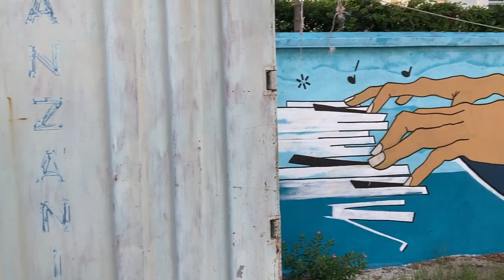African Graffiti Street Art in Dar es Salaam, Tanzania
I went out for a walk~ "Kunyosha miguu" as the saying goes in Swahili (to stretch your legs). It took about 1 hour on foot to visit three locations where  I have seen cool Graffiti Street Art. One location is the longest graffiti wall in Tanzania, East Africa. Can't wait to visit Kinshasa, Kampala, or Nairobi...

If you want you also want your walls painted, contact my favorite artist in Dar~ Wachata at or message him on Instagram: wachata07. Show Wachata which painting you like in this video. Show Nafasi Art Space which painting you like in this video, and they will connect you with the artist.

• Credits and descriptions listed below (to the best of my ability):
0:02 Wachata and unknown? (bird, writing, two Mamas)
0:15 unknown, but near Wachata's other work (painter)
0:19 Wachata (piano hands, youth eating street food, skateboarder, dhow sailboat, Mama Fulani)
0:55 Wachata ("changes," Woman Xpress letter, Mama Believe, Sister Reading, Sister Dancing)
1:49 Wachata (Mama Dreams)
2:06 Wachata (Mama at the gate)
2:10 Wachata (tropical bird, butterflies, fish)
2:40 Wachata? (Sister Fulani, butterfly, eye with tears, "experience")
3:38 Wachata (Mama Video Game)
3:42 unknown, but contact Nafasi Art Space (voices, sounds, justice, equality)
4:09 Wachata (Sister Fulani)
4:13 unknown, but contact Nafasi Art Space (Mama Fulani, "Xchange for Equality," Brother with glasses, different animals, dinosaur, Sister Fulani
4:57 unknown (tuk-tuk bajaji, Mama Fulani, Brother with glasses and fruit)

It encourages me and helps the channel grow. 🌱 Thank you. I haven't found my people yet. 🙏🏼

•Like my video if you learned something, or saw something beautiful 👍
•Leave a respectful comment, ask a question, or write a correction ✏️

Hope you're feeling okay. Know that you are valuable, and that you matter. Hope you have a chance to pursue something that you find meaningful this week. 💛